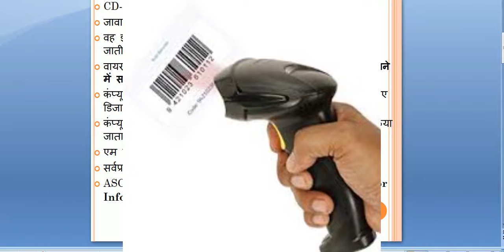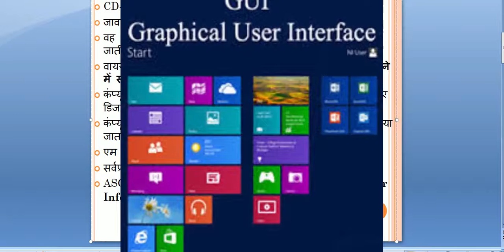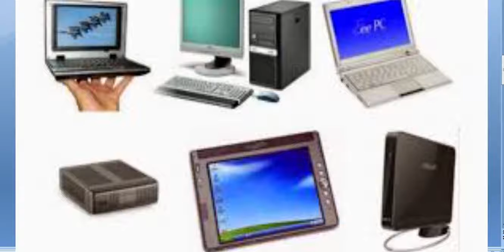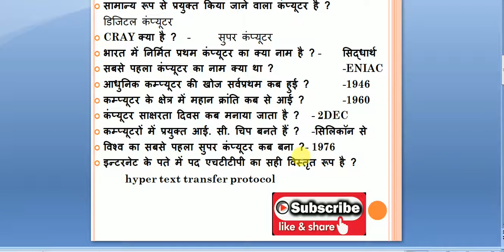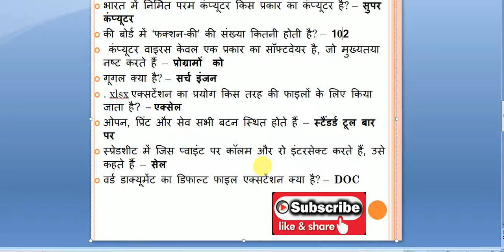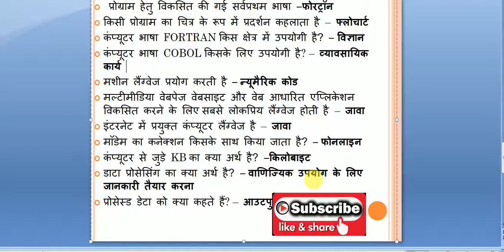Computer fundamental part 2 computer gk CCC, SSC, RAILWAY , BANK /CCC/COMPUTER GK FOR CCC / SSC/ 50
इस वीडियो में computer fundamental and gk part 2  में ccc तथा अन्य परिक्षाओं के लिए अति महत्वपूर्ण प्रश्नों का समूह लिया गया है।

इस वीडियों में अप्रेल माह के 1 से 8 तारिख तक के current affairs विवरण किया गया है। आगामि परिक्षाओं के लिए अति महत्वपूर्ण प्रश्न ।

इस वीडियो में कोरोना के दोरान दुनिया भर में हुए lockdown से कुछ ऐसे फायदे भी देखे जा सकते है जो lockdown के बिना संभव नहीं थे उनमें से कुछ ऐसे तथ्य पर इस वीडियो में बताने का प्रयास किया गया है।

In this video we explain DDA RECRUITMENT
 Delhi Development Authority DDA Delhi Are Recently Invited to Online Application Form for the Various Post of Assistant, Patwari, Mali and Other Post Recruitment 2020. Those Candidates Are Interested and Eligibile to the Following Vacancies Can Read the Full Details Before Apply Online.

This is part Two of Computer Gk Series . In this video We learn about about the most important question of computer gk from Ms Word part

In this video we learn about some important question answer in computer of Ms word. This is the part One .. These question are important for ccc and other exam.

इस वीडियो में हम आपको अरूण गोविल जी के जीवन के बारे में बताएगें।

इस वीडियो में कोरोना टेस्ट के लिए सिंगापूर द्वारा तेयार की गई टेस्ट किट के बारे में बताया गया। जो 10 मिनट में 99प्रतिशत सही परिणाम देती है।

I will share with you the life of Nostradamus and some interesting information related to them.

इस वीडियो में उन मजदूरो व migrate की बात की गई है जो इस समय रोड पर एक साथ भीड बनाकर चल रहे हैं।
क्या यह लोग बन सकते है आपकी जान के दुश्मन?
इनमें से कोई भी हो सकता कोरोना संक्रमित सावधान